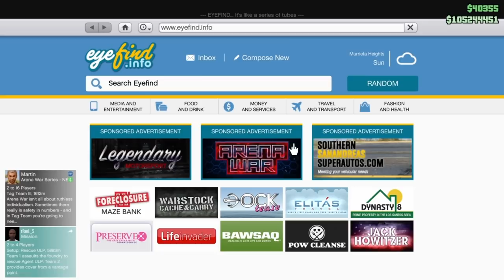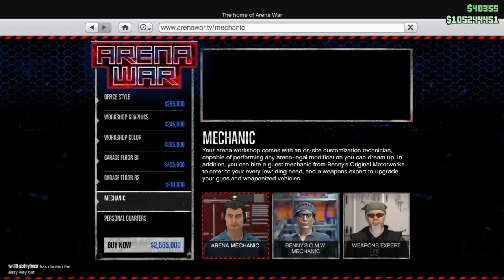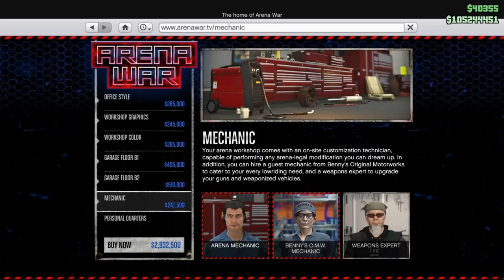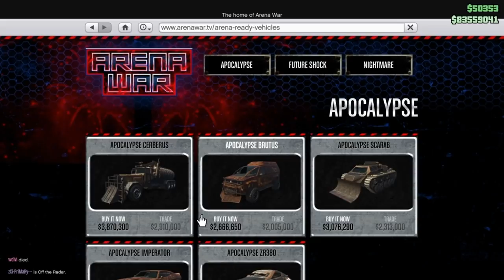قراند 5 | جميع المعلومات عن التحديث الجديد ! | كيف تجيب سيارة الفضاء وغيرها بلاش ! | لعبة لاتموت !